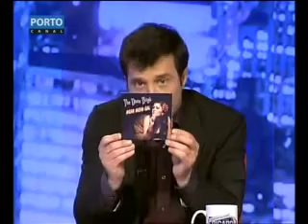Apresentação do MeanMean Gal em Directo no Porto Canal 1/2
Ap­re­sen­tação do dis­co Mean Mean Gal dos The Dix­ie Boys em Di­rec­to no Por­to Canal com o Ri­car­do Couto